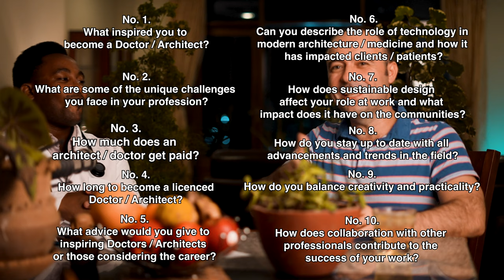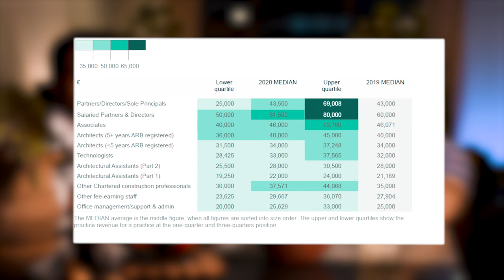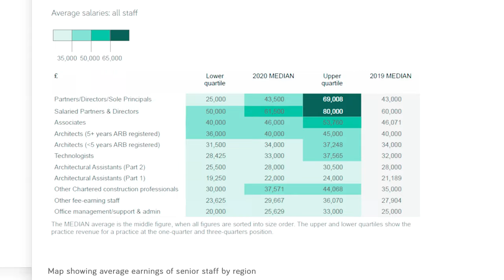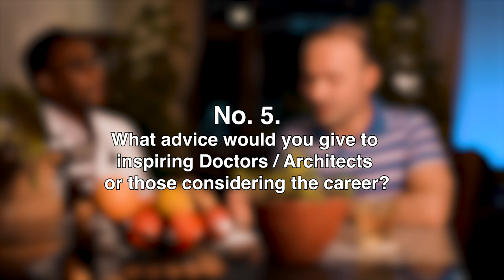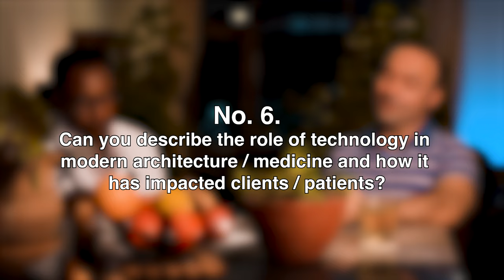Doctor or Architect Career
Today we're going to talk about the difference between an architect and a doctor. Architecture or a doctor? If you're making a decision on becoming a doctor or architect. You can't make that decision. Or you just want to know what the difference is between the architect and the doctor, Then this is the place. We’ve got ten questions.

Contents:
00:34
What inspired you to
become a Doctor / Architect?
04:58 What are some of the unique challenges
you face in your profession?
11:43 How much does an
architect/doctor get paid?
15:48 How long to become a licensed
 Doctor/Architect?
20:27 What advice would you give to
inspiring Doctors/Architects
or those considering the career?
24:56 Describe the role of technology in
modern architecture/medicine and how it
has impacted clients/patients?
32:37 How does sustainable design
affect your role at work and what
impact does it have on the communities?
38:03 How do you stay up to date with all
advancements and trends in the field?
42:40 How do you balance creativity and practicality?
47:26 How does collaboration with other
professionals contribute to the
success of your work?

✅Books, cameras, and other gear I use/recommend:

RIBA Chartered Architect, Russell M. Henderson (@ArchitectRussell) is an architect in Tanzania, East Africa. He also 'edu-tains' his passion for Architecture Travel & Film with video content on YouTube , TikTok & Instagram.